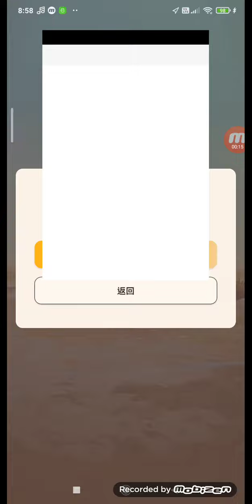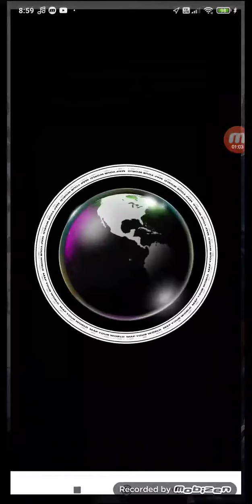我希望仲記得HeArt 〆難過同埋朋友一齊聽Walk Thru Fire